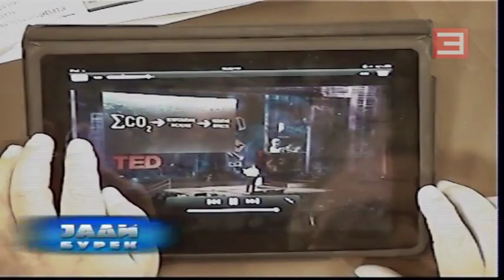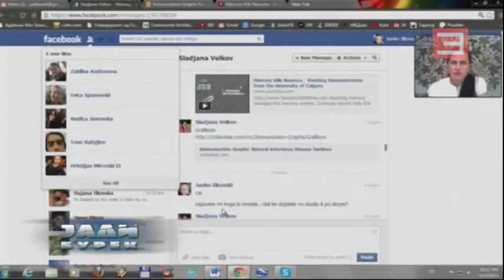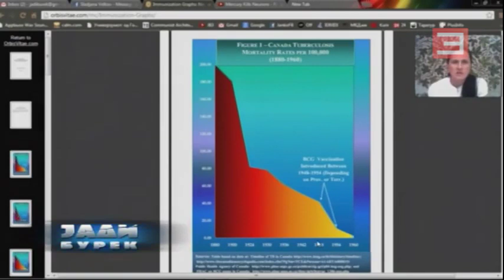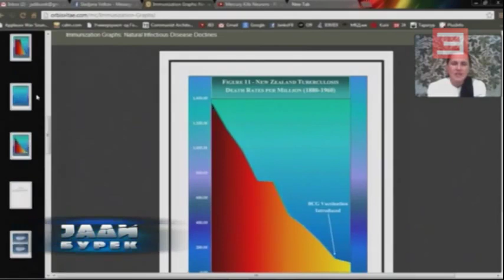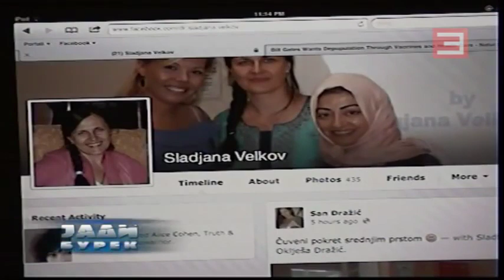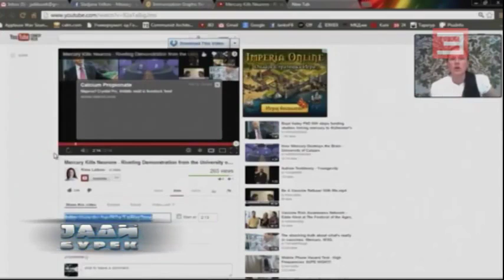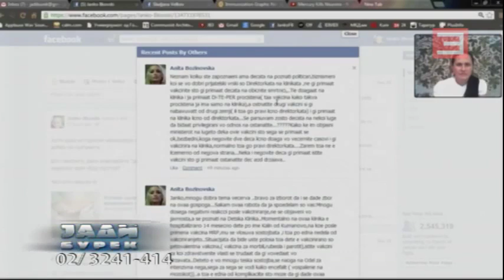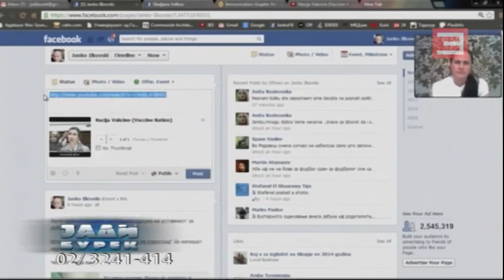Vakcini, dr Sladjana Velkov na Jadi Burek, 22 Maj, 2013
Pravna ograda: informacije, saveti i predavanja su obrazovne prirode. Nisu namenjeni dijagnostikovanju, lecenju ili prevenciji nijedne bolesti. Ako ste bolesni, potrazite savet vaseg lekara.

Dr Slagjana Velkov, rodena vo Skopje 1964 god. sega zivee i raboti vo Saudijska Arabija. Studirala medicina vo Nis i Skopje kade i diplomirala.
Rabotela za Obedinetite Nacii vo Makedonija, kako lekar po opsta praksa na urgentno odelenie vo Vranje i vo Kuvajt kako lekar i menadzer za razvoj na medicinata. Vo posednive nekolku godini se zanimava so besplatno educiranje na ludje za samoizlekuvanje so pravilna ishrana i nacin na zivot. Ima odrzano preko 100 besplatni predavanja, radio i TV gostuvanja, univerzitetski predavanja vo Saudijska Arabija, Indija , Srbija, Makedonija, Kuvajt, Spanija, Bugaria i Avstralija

Dr Velkov moze da ja najdete na facebook grupi: "dr Sladjana Velkov" i "Nevakcinisana Deca su Zdravija od Vakcinisane"

facebook grupa: "dr Sladjana Velkov"

facebook grupa  "Nevakcinisana Deca su Zdravija od Vakcinisane"